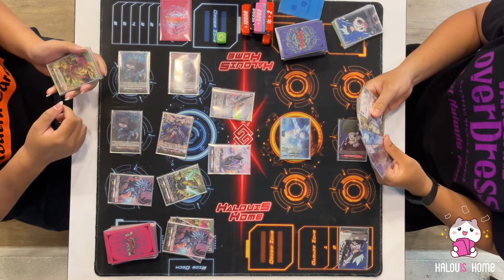CardFight VanGuard overDress DBT04 สีแดง VS ชาแมนคิง By Halouis Home